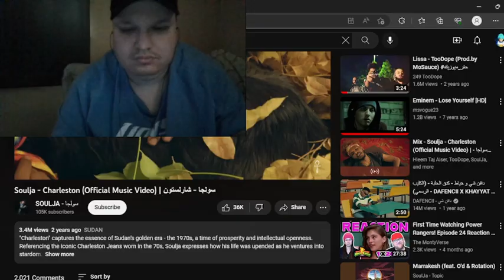American Reacts to Soulja - Charleston (Official Music Video) | سولجا - شارلستون